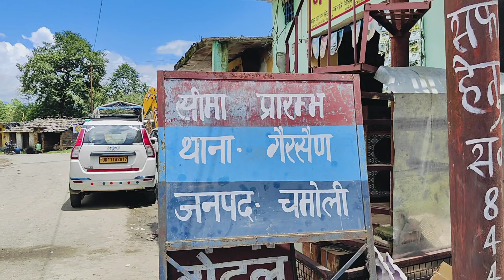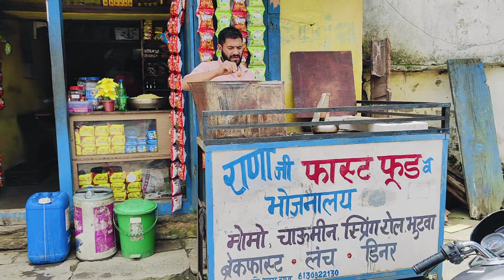दोस्तो के साथ गए एक नए ट्रीप पर।।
दोस्तो के साथ गए नागचुला मार्केट ओर एक नए ट्रीप पर ।।।।।